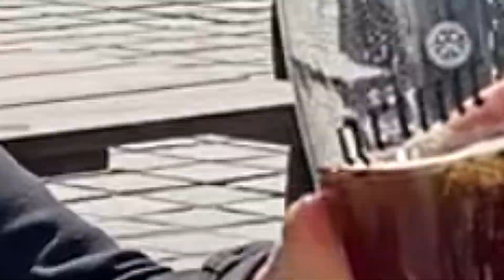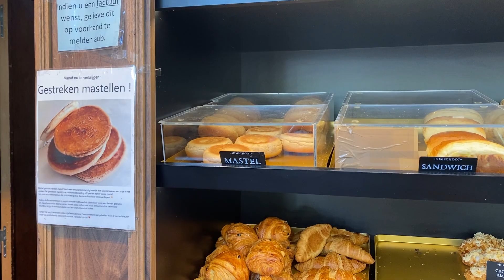The Belgian Exchange: Episode 2 - Ghent Cuisine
Welcome to the Belgian exchange! In this episode I am exploring the culinary delights in the city of Ghent. Local cuisine in Ghent is often regarded as some of the best in the country. You’ll see why!

Belgian chocolate, beer, waffles, and fries are famous worldwide! But I’ll show you some more classic sweets and savouries that locals can’t live without—and maybe some they can!

Ghent’s food reflects its rich cultural heritage. It’s a foodie’s heaven here, and now your vacation bucket list has more wonderful Belgian dishes to try on it. Bon Appetit!